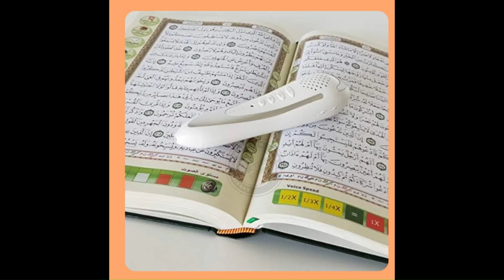ALL products from my islamic shop ! جميع المنتجات من متجري الإسلامي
I would appreciate it if you all could support me. Ideal for every household!

Shop is in my BIO !!